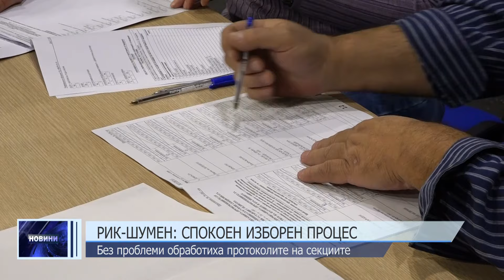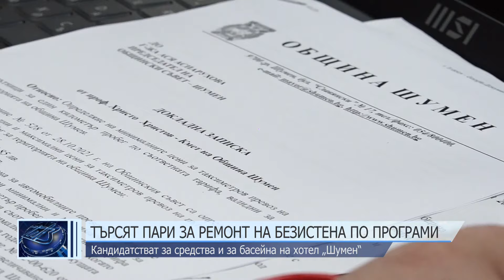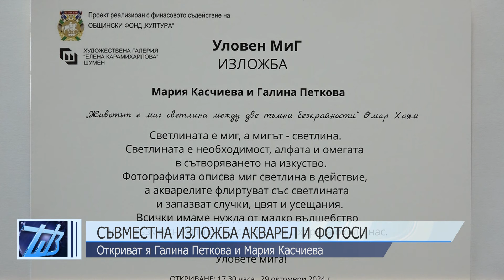ЦЕНТРАЛНА ЕМИСИЯ НОВИНИ 28 10 2024